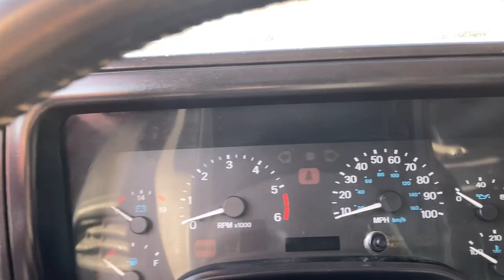1999 Jeep Wrangler Knoxville, Farragut, Oak Ridge, Maryville, Gatlinburg, TN XP415638P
Flame Red Clear Coat Used 1999 Jeep Wrangler available in Knoxville, Tennessee at Jim Cogdill CDJR. Servicing the Farragut, Oak Ridge, Maryville, Gatlinburg, TN area.

Sport trim. ELECTRONIC AM/FM STEREO RADIO W/CASSE... SPEED CONTROL (5) 15 X 7 GRIZZLY ALUMINUM WHEELS 4x4 Alloy Wheels FOG LAMPS 4.0L (242) SMPI I6 POWER TECH ENGIN... 5-SPEED MANUAL TRANSMISSION W/OD AIR CONDITIONING. KEY FEATURES INCLUDE: 4x4 OPTION PACKAGES: AIR CONDITIONING HD electrical group ELECTRONIC AM/FM STEREO RADIO W/CASSETTE (4) speakers DEEP TINT SUNSCREEN HARD TOP GLASS rear quarter & liftgate windows rear defroster SPEED CONTROL leather-wrapped steering wheel (5) 15 X 7 GRIZZLY ALUMINUM WHEELS FOG LAMPS 5-SPEED MANUAL TRANSMISSION W/OD (STD) 4.0L (242) SMPI I6 POWER TECH ENGINE (STD). EXPERTS ARE SAYING: 4 Star Driver Front Crash Rating. 4 Star Passenger Front Crash Rating. Price does not include licensing costs registration fees taxes and dealer doc fee of $699 which are to be paid by the consumer.